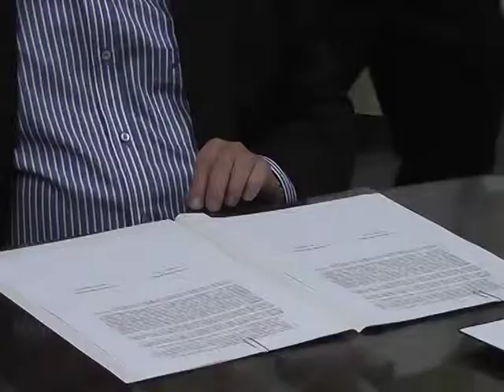14-03-21 NOTA PTE IPDUV DOMINGO PEPPO FIRMA DE CONVENIO FACULTAD DE ARQUITECTURA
Nota a Pte del IPDUV Domingo Peppo en la firma de convenio con la Facultad de Arquitectura.